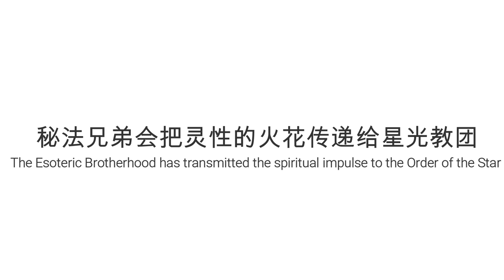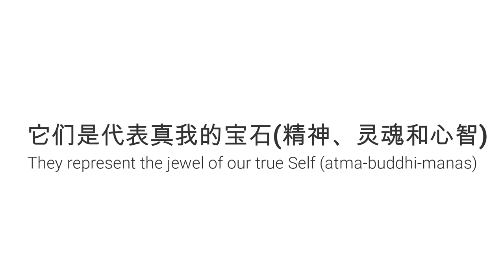【幕后的正面团体 A Positive Group Behind the Scenes 】星光兄弟会 Brotherhood of the Star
Brotherhood of the Star
星光兄弟会

This blog post will be about the second positive group that has been working secretly behind the scenes for the benefit of humanity and liberation of the planet.

这次的更新是关于另一个为了人类福祉和地球自由，在幕后努力运作的正面团体。

I have gained access to one of esoteric texts that was written by a member of that group and I am publishing it now in its entirety with full permission of that group.

我已经获准取得一份秘传古籍。它是由该团体的一名成员誊写而成。该团体完全同意我对外完整公开。

》Brotherhood of the Star is a planetary outpost of the Blue Lodge of Sirius that is connected with Sirius via Jupiter and Jupiter Command. The purpose of the Brotherhood of the Star is to guide the evolution of the planet under the guidance of Sanat Kumara. The inner circle of the Brotherhood of the Star are Masters and Arhats that have reached their Ascension on this planet. The outer circle of the Brotherhood of the Star is the Esoteric Brotherhood comprised of disciples of the Ascended Masters that have reached the seventh subdegree of the third Initiation. The physical anchor of the Brotherhood of the Star is a vast subterranean kingdom of Shamballa, where the Great mystery school of the Transhimalayan Brotherhood is operating. The Esoteric Brotherhood represents its antechamber.

星光兄弟会是天狼星苍穹大会堂的地球前哨站。它透过木星和木星指挥部与天狼星保持通讯。星光兄弟会的成员在圣纳库玛拉大师的教诲之下，引导着地球文明的进化过程。兄弟会核心成员都是在地球上通过扬升考验的大师和阿罗汉。兄弟会的外部成员则是扬升大师的门徒，他们都通过了第三级入会仪式的第7阶血盟考验，并且组成了一个外部组织:秘法兄弟会。

兄弟会在地球上的实体会所位于香巴拉地下王国。王国内部有一座大神秘学校，隶属于冈底斯兄弟会。秘法兄弟会则扮演学校前厅的角色。

Brotherhood of the Star was never public since the time of Atlantis. It was working secretly through its discliples. Disciples of the Brothehood of the Star comprise the Order of the Star. Order of the Star is a community, a mandala of 144,000 star beings of the first, second and third Initiation that have incarnated on this planet with the purpose of occult triangulation of light and darkness. Members of the Order of the Star have been influencing the world situation based on telepathic guidance from the Brotherhood of the Star.

星光兄弟会打从亚特兰蒂斯时代就不对外曝光，一切都交由自家门生私下打理。兄弟会的门徒中包含星光教团。教团采曼荼罗的神圣几何结构，总计是144,000位通过第一、二、三级入会仪式的星际存有。这些存有选择投生到地球，秘密地扮演着光明与黑暗势力之间的第三方阵营。教团成员长久以来藉助星光兄弟会的心电感应指导，默默地影响整个世界的局势。

They have caused the flowering of Graeco-Roman culture aided with telepathic impressions from Brotherhood of the Star. They were active as Druid priests in Celtic culture. As Essenes they were collaborating in the project of Ascension of Jesus and Magdalene/Grail family lineage as a counterbalance against the thirteenth bloodline of the black nobility. They have founded Sufi initiation orders. In the 12th century they have founded Cathar and Albigensian movement which has revived Goddess mysteries through Troubadour poetry and have also revived Gnostic Christianity mysteries from the times before the Constantinian Christian cult. In the 13th century they have founded the Templar order which was based on discovery of Isisian esoteric texts in the crypt below the Salomon temple. Information on those scrolls has enabled the revival of the old Egyptian star mysteries and formation of freemasonry. Based on an impulse from the Brotherhood of the Star, hidden Cathar lodges have triggered the Renaissance around 1450 in Florence and this has shaped our western civilization as we know it now. This has fulfilled the conditions for arrival of first representatives of the Esoteric Brotherhood into Europe from subterranean Tibet.

教团在星光兄弟会的心灵感应帮助下，谱写出希腊-罗马文化的辉煌时代。他们在凯尔特文化中以德鲁伊祭司的身份活跃着。他们在犹太艾赛尼派中协调耶稣和抹大拉/圣杯家族后裔的扬升计划，同时也扮演着制衡力量的角色，与光明势力共同对抗第十三支黑色贵族。他们建立了苏菲教派的入会条例。他们在12世纪创立了卡特里派和艾伯塔运动。他们在君士坦丁基督异教以前，透过吟游诗集复兴了女神以及诺斯底基督教的神秘知识。他们在13世纪利用在所罗门圣殿下方地下室中发现的爱希斯秘传古籍，创建了圣殿骑士团。这些卷轴上的资料让古埃及的星相秘术重现人间，也是共济会的起源。公元1450年，卡特里派在星光兄弟会的安排下，在佛罗伦萨发起文艺复兴，塑造了我们当前所知的西方文明。文艺复兴也提供秘法兄弟会的第一批代表有利的条件，让他们从西藏地下进入欧洲。

Since then onwards a few dozen representatives of the Esoteric Brotherhood are working secretly behind the scenes in Europe. In the 16th century they were active mainly in Florence, Venice and Verona, in the 17th century mainly in London and also elsewhere in England and in the 18th centruy mainly in Paris. The Esoteric Brotherhood has transmitted the spiritual impulse for the beginning of the Enlightenment movement to the Order of the Star and this has reshaped the 18th century and set the basis for the scientific and technological revolution.

从那时候开始，几十位秘法兄弟会的代表在欧洲秘密工作着。16世纪，他们主要活跃于佛罗伦萨、威尼斯和维罗纳。到了17世纪是伦敦和英国一带。18世纪则是巴黎。秘法兄弟会把灵性的火花传递给星光教团。18世纪历史因而改观，进而推动启蒙运动的发展，也为科学革命奠定基础。

公元1775年，秘法兄弟会藉助圣哲曼伯爵创办了神秘学校。这间秘密的神秘学校活跃了100年左右的时光。他们接着又藉助H. P. 布拉瓦茨基夫人创建神智学会。秘法兄弟会也会用心灵感应促进科学发展，特别是藉助尼古拉•特斯拉。

秘法兄弟会不受地球的控制矩阵影响。我们目前住在地表的某个秘密地点。

星光兄弟会的神秘符号是天狼星石、发光水晶（天火石）、如意宝珠、宝蓝青金石等等代表真我的宝石(精神、灵魂和心智)。

星光教团的神秘符号是摩达维圣爵、昴宿星石、象征因果体的圣杯、星际贵族以及144,000位光明星际存有曼荼罗。

Amor Vincit Omnia!
爱战胜一切!”

星光兄弟会是所有亚特兰提斯神秘学校的最后一支正宗传人。阴谋集团企图渗透它，但因为兄弟会极为严格的入会条件而未遂。可惜阿，阴谋集团还是渗透了比较公开的神秘学校。例如耶稣会士在19世纪早期就混进了共济会。神智学会在海伦娜•布拉瓦茨基死后也被渗透了。她的教导被阴谋集团窜改，造成了光工之间许多的混乱。真正的灵性教导将透过梦境行动重现人间。